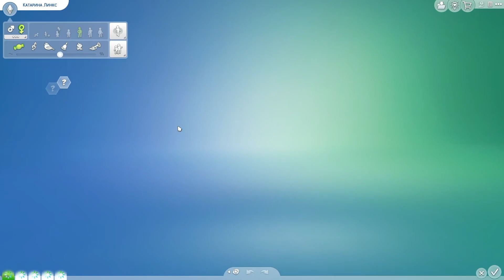Как Быстро и Легко Изменить Голос Сима Sims 4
Привет, хочешь изменить голос персонажа, но не знаешь, как это сделать? Сейчас покажу. Нам нужно зеркало, если у тебя его нет приобрети в режиме строительства, тыкаем на него и изменить персонажа. Нас закидывает в меню создания персонажа и тут мы можем полностью изменить голос нашего сима. Когда определишься с тем, какой голос тебя устроит, сохраняешь и возвращаешься в режим жизни. Наш сим теперь звучит иначе.